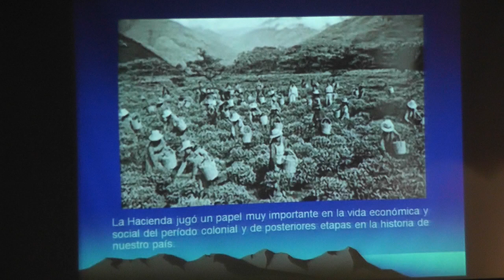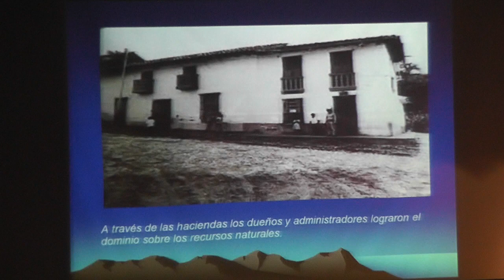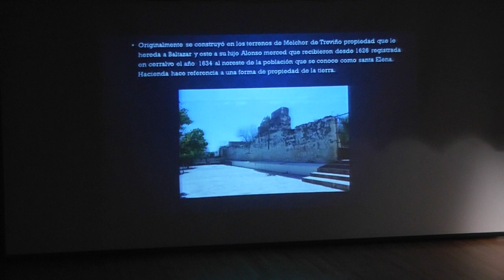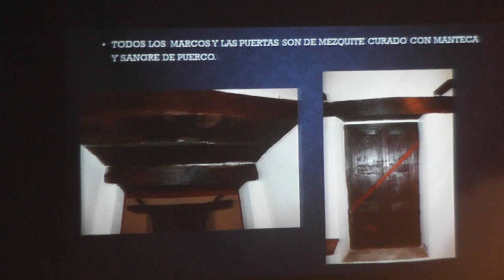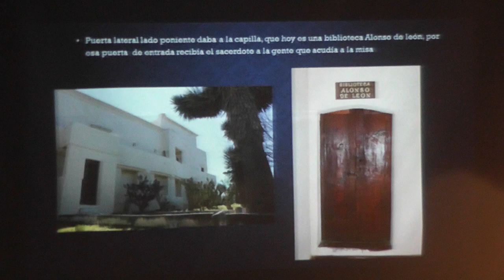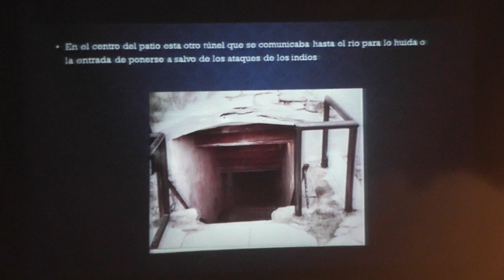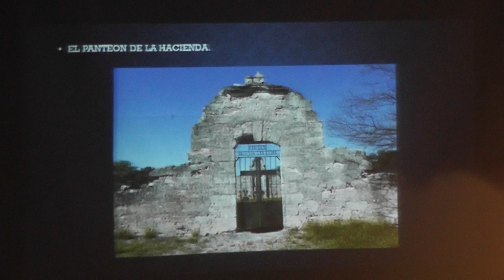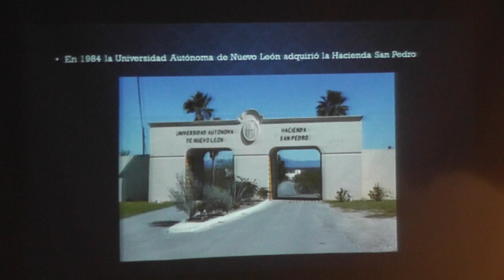Ciclo “Las haciendas espejo de su tiempo”. Hacienda de San Pedro con el Cronista de Zuazua,.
Café con Historia. Ciclo “Las haciendas espejo de su tiempo”.
Cronista de Zuazua, Lic. Edelmiro Alemán.